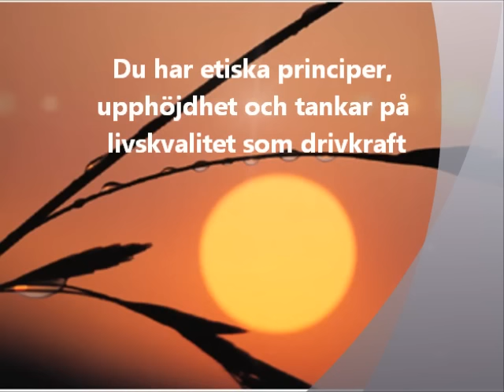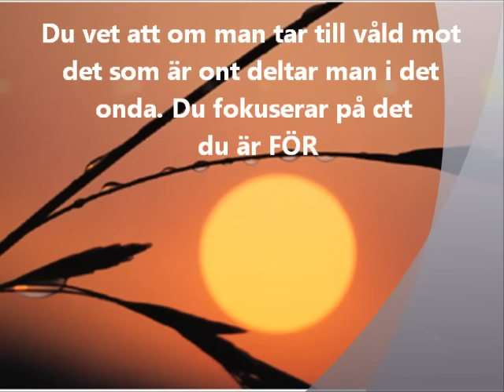Den andliga människan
Wayne W Dyer beskriver i sin bok tro på dina inre krafter hur du känner igen en andlig människa.. Det går inte att säga det bättre !